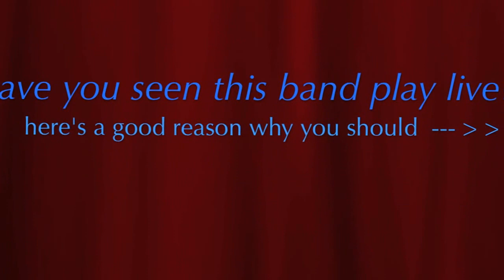L'Esprit D'Afrique "Soli" Live at 5 Star Bar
This is a West African style.  Our group plays a variety of music from the African Diaspora.